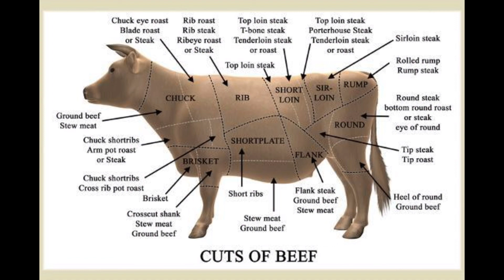First video of the new year 2021